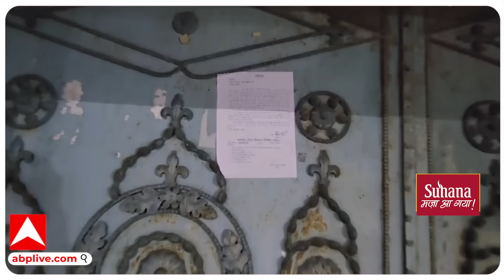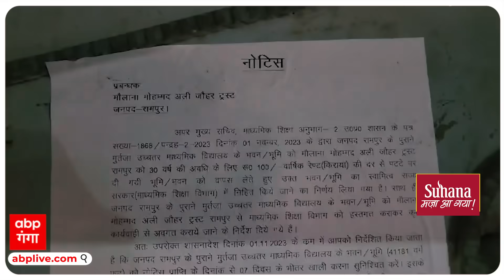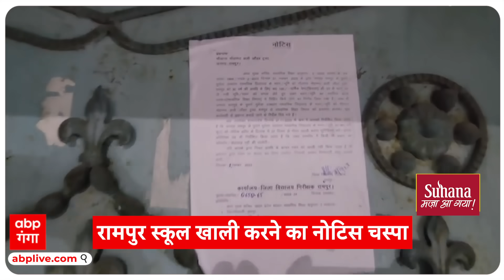Azam Khan के रामपुर पब्लिक स्कूल को मिली 7 दिन की मोहलत, उसके बाद जानिए- क्या होने वाला है?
समाजवादी पार्टी के नेता और यूपी सरकार के पूर्व काबीना मंत्री आजम खान की मुश्किलें कम होने का नाम नहीं ले रही हैं. पहले तो एक झटके में योगी सरकार ने आजम खान के जौहर यूनिवर्सिटी को दी गई जमीन छीन ली है...जिसके बाद अब जौहर ट्रस्ट सरकार ने नोटिस पर चस्पा कर दिया है. बता दें कि आजम खान के जौहर ट्रस्ट को सरकारी नोटिस थमा दी गई है. साथ ही, उनके रामपुर पब्लिक स्कूल को भी सात दिन के अंदर खाली कर देने की मोहल्त देते हुए चेतावनी दी गई है यदि स्कूल खाली न किया गया... तो प्रशासन कब्जा कर लेगा.